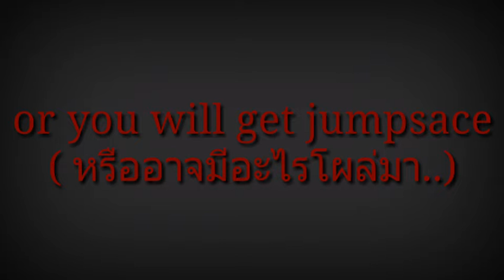• Bonderline • ☆ meme ☆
:) ดีฮะคนอ่าน
( hi you are reading this like lol )